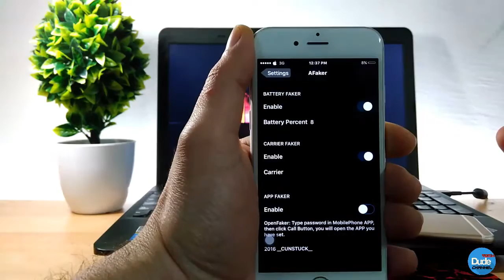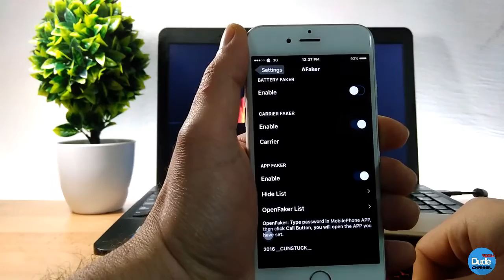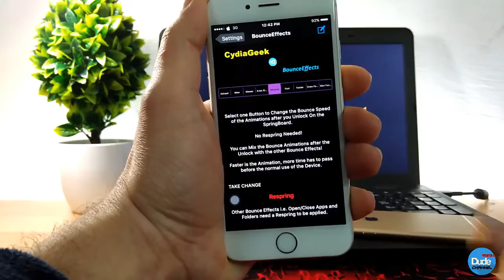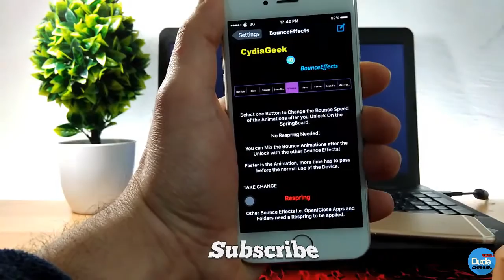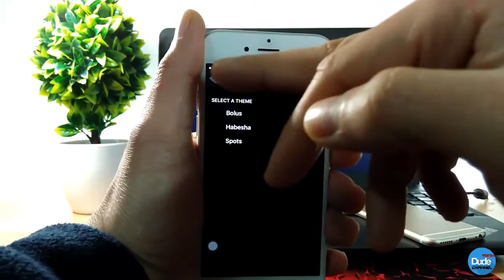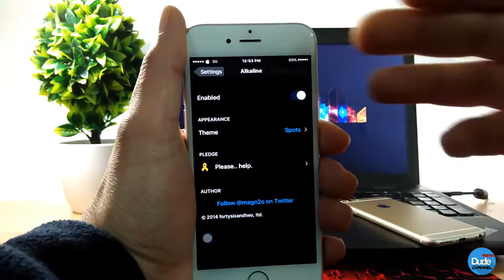Top New Cydia Tweaks IOS 10.1.1 - 10.2 JB / 2017📱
To Install More Tweaks Add Below Repo
: paxcex.github.io
: repo.applebetas.tk
: repo.applebetas.tk
: skylerk99.github.io
: rishanan.github.io
: rpetri.ch/repo
: rpetri.ch/repo